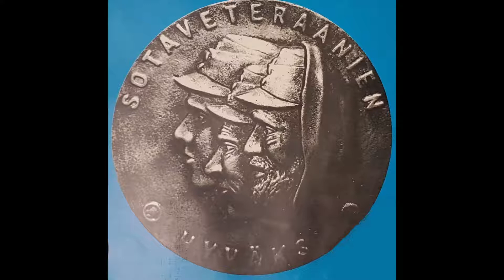A05 Kohtaus metsässä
Veteraanimarssi levyltä joka julkaistu LP:nä v.1972. Veikko Sinisalo lausuu.